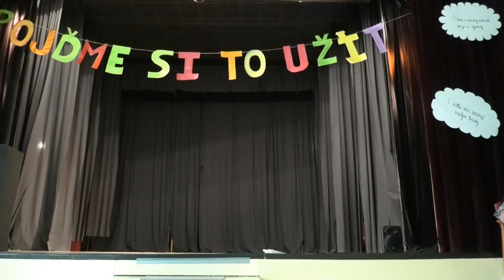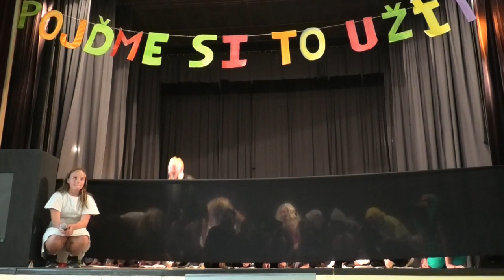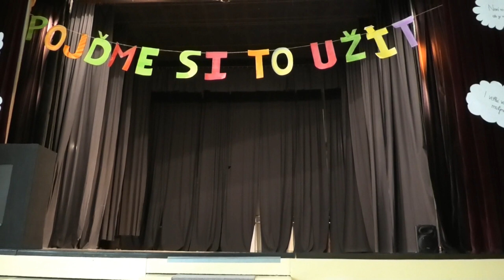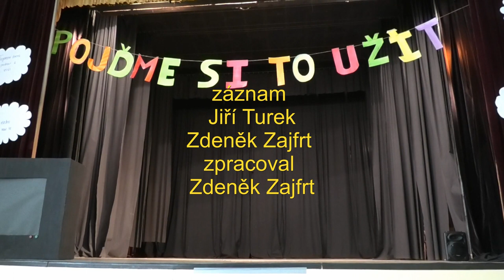AKADEMIE 2023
Rozloučení  9.tříd se školou.